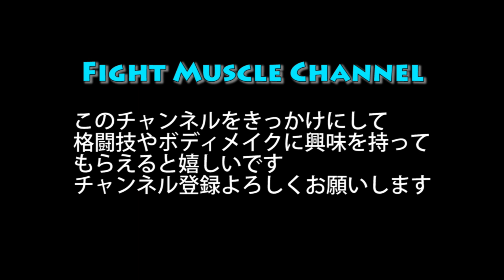相手を弾き飛ばす！[MMA Workout]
上に乗られても相手を跳ね返すパワーを得るトレーニング